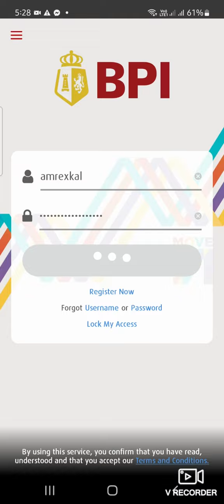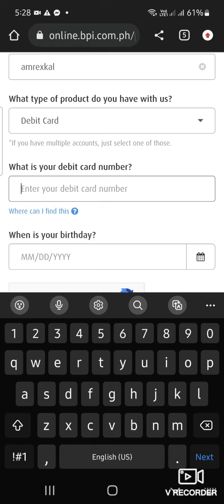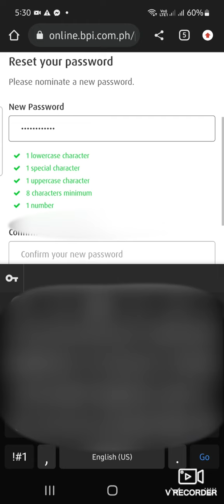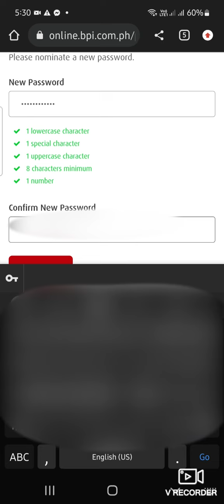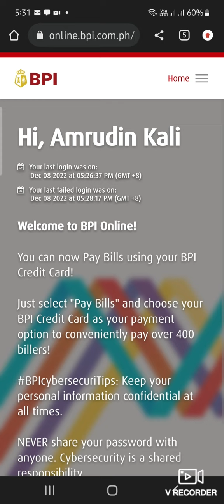PAANO RESET ANG BPI PASSWORD | UPDATED 2022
In this video, I'll teach you how to reset your BPI Password
online banking 2022
BPI online banking 2022
reset password bpi 2022